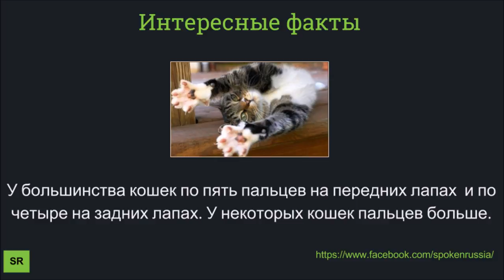Interesting facts 2(по пять пальцев на передних лапах)